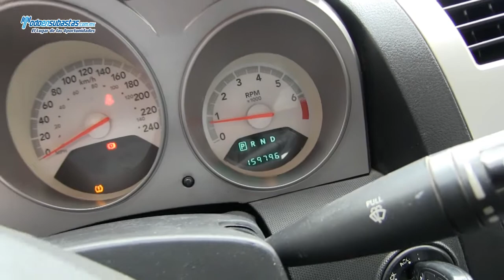Dodge / Avenger SE ATX Automático R-17 / 2009